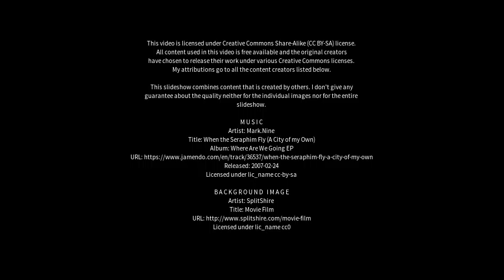Best places to visit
Best places to visit - Narrung (Australia) Best places to visit - Slideshows from all over the world - City trips, nature pictures, etc.